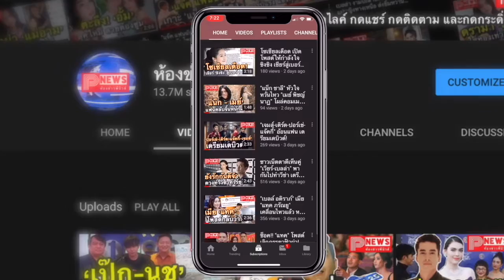ห้องข่าวพีนิวส์ | เยอรมนี-ญี่ปุ่นเจอไวรัสโคโรนาสายพันธุ์ใหม่ แพร่จากคนสู่คน เคสแรก!!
ขอขอบคุณข้อมูลดีดีจาก posttoday.com